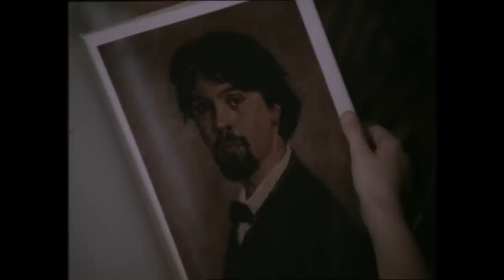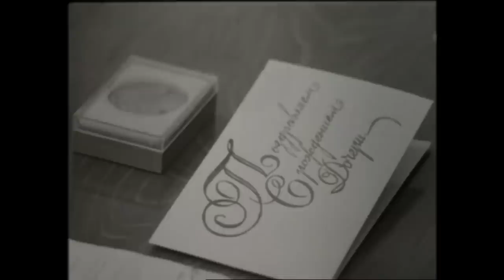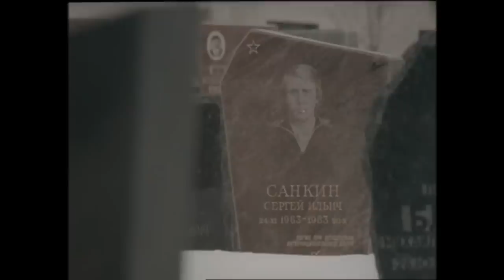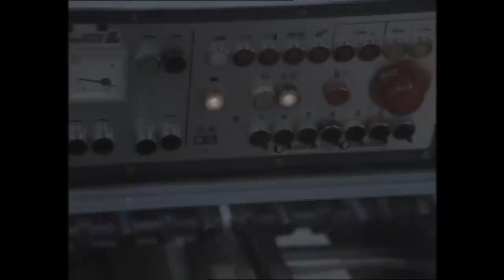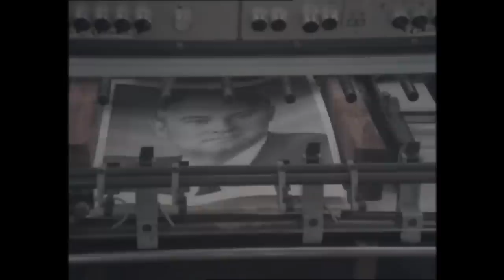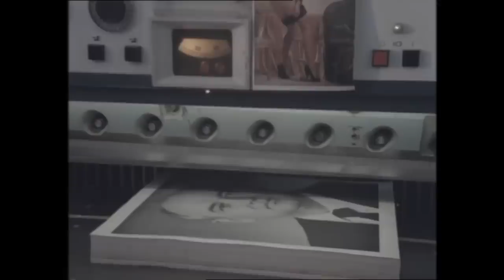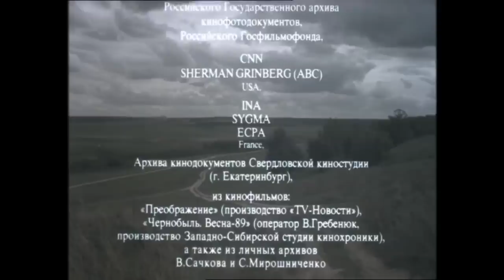Анна. От 6 до 18 (1993) ⁄ Документальный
Героиня фильма - дочь кинорежиссера, Анна, у которой отец берет интервью, задавая ей в течение нескольких лет (от 6 до 18) одни и те же вопросы. Ответы девочки монтируются с хроникой тех лет, во время которых задавались вопросы. История маленькой девочки на фоне крушения великой империи.
Год: 1993
Страна: Россия/Франция
Производство: ТриТэ
Длительность: 100 мин.
Формат: 35 мм.
Вид: документальный
Режиссер: Никита Михалков
Сценарист: Никита Михалков
Операторы Вадим Алисов, Элизбар Караваев, Павел Лебешев, Вадим Юсов
Художник-постановщик: Сергей Мирошниченко
Звукорежиссер: Валентин Бобровский
Композитор: Эдуард Артемьев
Продюсеры: Никита Михалков, Леонид Верещагин
Актер: Анатолий Ромашин
Персонажи: Никита Михалков, Анна Михалкова